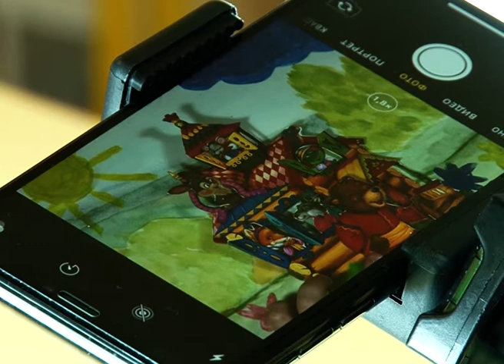Мультстудия в д/с "Орленок"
Кто, кто в теремочке живет? Все с детства помнят сказку Теремок. По ее мотивам студией Анимашки снят мультипликационный фильм. Это творческое объединение детского сада Орленок начало работу в этом учебном году и уже стало победителем  конкурса познавательных видеофильмов «Люби и знай родной свой край», посвященного 35-летнему юбилею Коряжмы. На занятии мультстудии сегодня побывала наша съемочная группа.